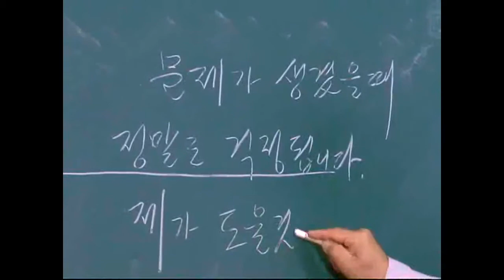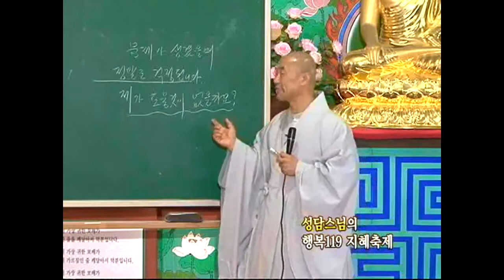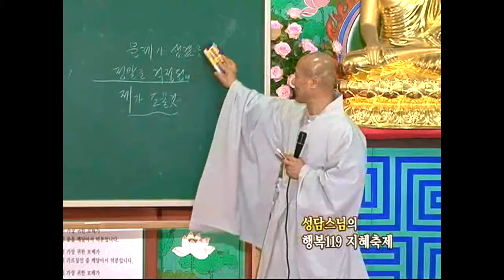[성담] «존중반 19강» 문제가 생겼을 때,어떤 표현을 해야 할까요?